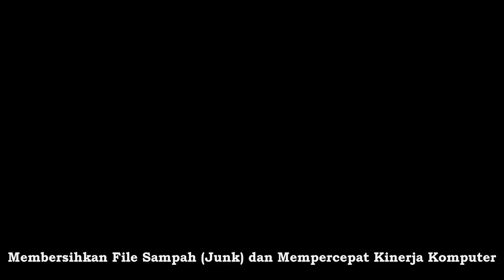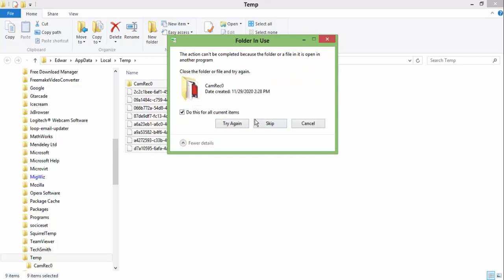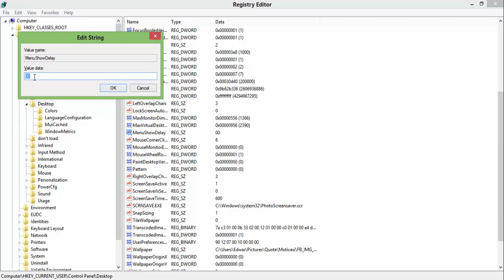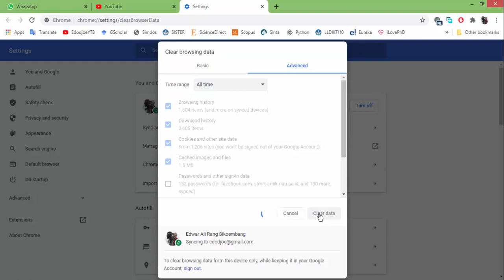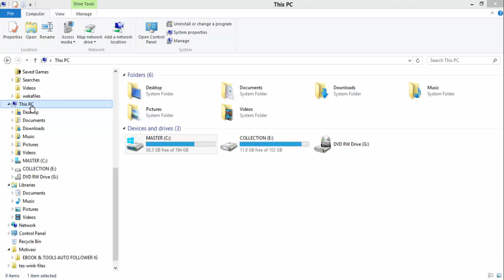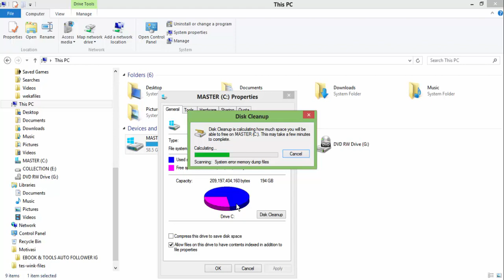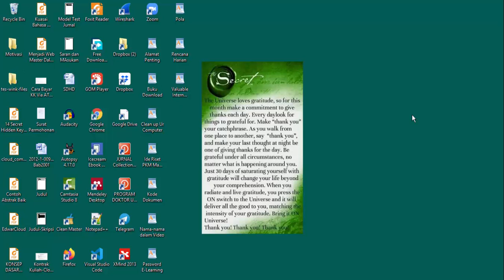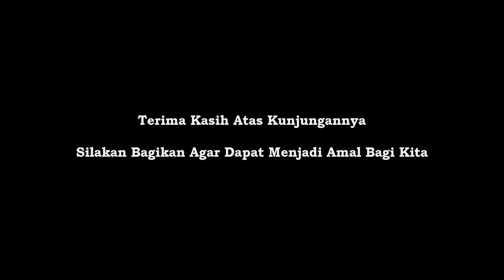Cara Membersihkan File Sampah di Windows Hilang Tak Berbekas dan Komputer Semakin Cepat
Cara membersihkan file sampah di Windows dapat dihiilangkan tak berbekas dan komputer semakin cepat, sebenarnya dapat dilakukan tanpa aplikasi apapun. Proses membersihkan sampah ini perlu dilakukan secara reguler agar kinerja komputer anda tetap stabil.
Jangan hanya bisa menggunakan komputer, tanpa dibekali pengetahuan untuk memelihara agar kinerja sistem tetap dipertahankan.
Semoga bermanfaat dan karya ini saya buat untuk menjadi saksi dan bukti bahwa saya pernah ada dan melakukan sesuatu.